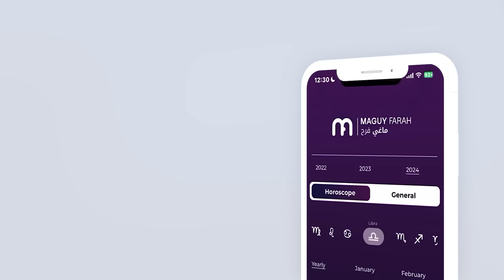ماغي فرح - برج الدلو- الأسبوع 4 شهر نيسان - أبريل -٢٠٢٤/ Maguy Farah - Aquarius - week 4- April 2024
ماغي فرح - برج الدلو- الأسبوع الرابع من شهر نيسان - أبريل -٢٠٢٤/ Maguy Farah - Aquarius - week 4 - April 2024

20 كانون الثاني/ يناير/ January - 18 شباط/ فبراير/ February